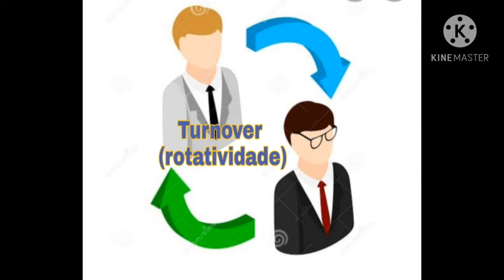GARÇOM - Rotatividade de Profissionais!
Ebook: Manual para garçonetes garçons e atendentes 📱💻🖥📚🦉

Muitos estabelecimentos possuem essa dificuldade de manter funcionários constantes, nesse caso é necessário uma assessoria adequada para sanar tal problema.
Na área de eventos em buffets, apesar de ser serviço eventual, a rotatividade impede um padrão no atendimento, uma equipe com sua maioria constante cria uma ´´ identidade`` da empresa!

A gestão de pessoas é necessária em todos os negócios, afinal, são os talentos que ajudam as empresas crescerem. Precisa de ajuda nesta área que é tão importante? Fale com um especialista.
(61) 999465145